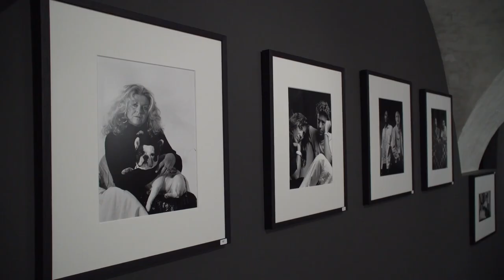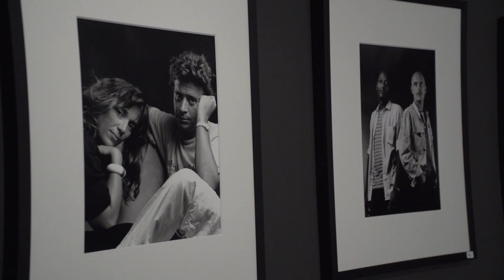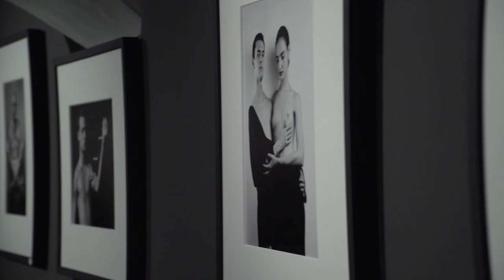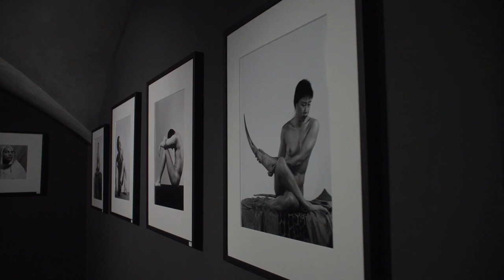I ritratti fotografici di Derno Ricci in mostra al Museo Marino Marini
L’attore Carlo Monni, il coreografo Virgilio Sieni, i Litfiba, i giornalisti Fulvio Paloscia e Betty Barsantini, galleristi, scrittori, tatuatori, deejay, che hanno lasciato il segno nella Firenze di fine anni ’80 e inizio anni ’90 sono i protagonisti della mostra fino al 2 dicembre a Firenze